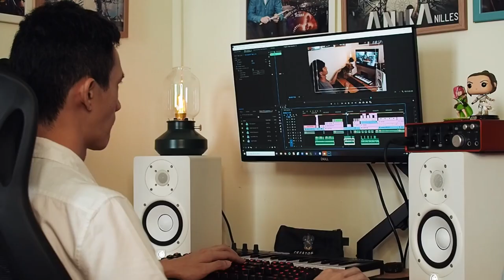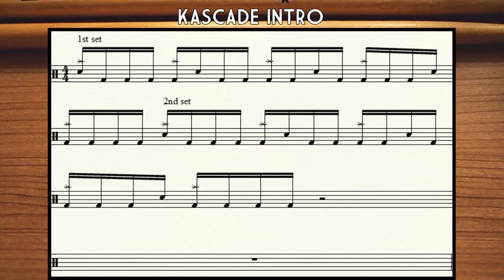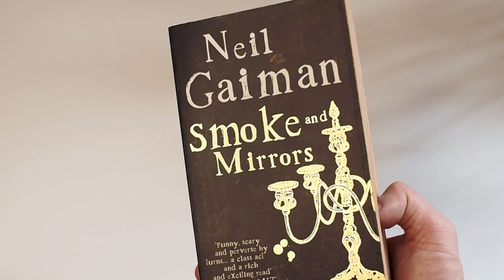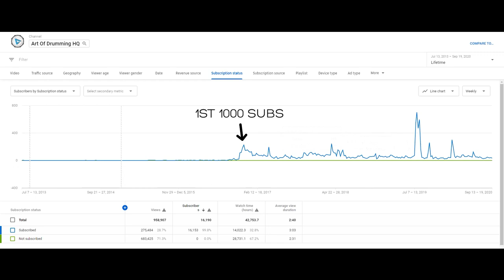A Drummer and Youtuber's Philosophy on Creativity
Everything I've created in my 18 years as a drummer and 8 years as a youtuber, is a result of living these two paths.